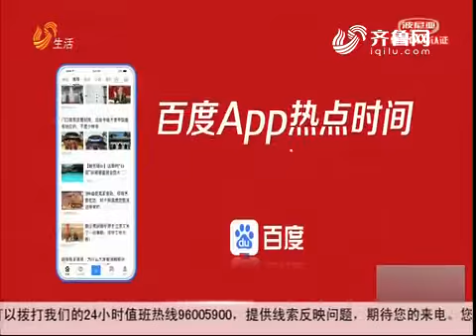Qingdao Huashida Machinery Co., Ltd2